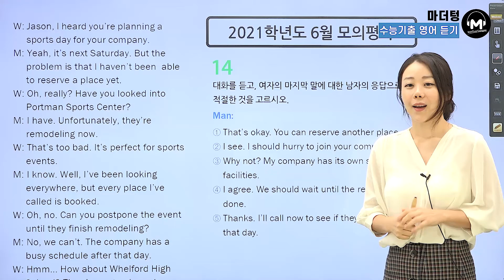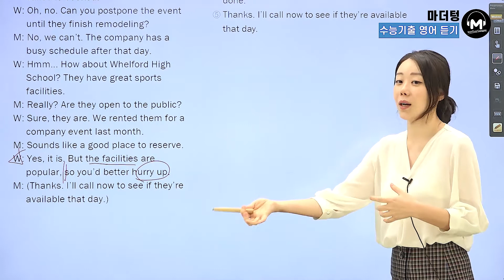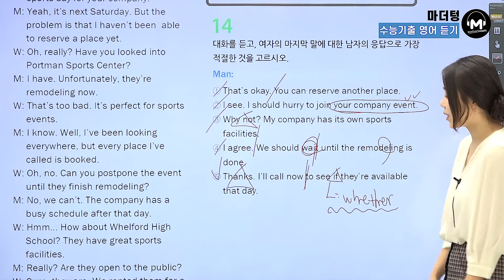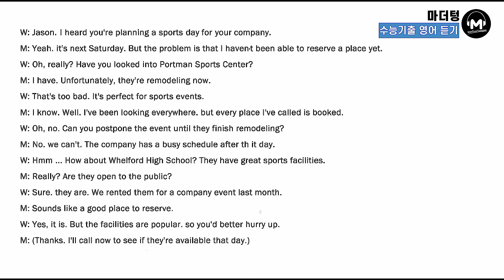[마더텅] [고3영어 듣기] 2021학년도 6월 모의평가 14번 (해설 : 강산 선생님)